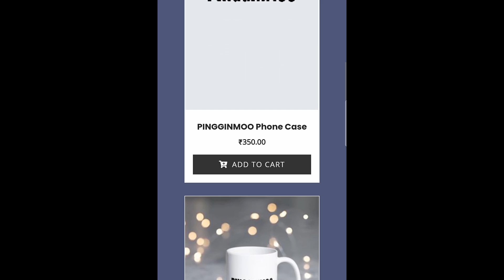Memes Reaction Thursday - 4 | Pnar Show